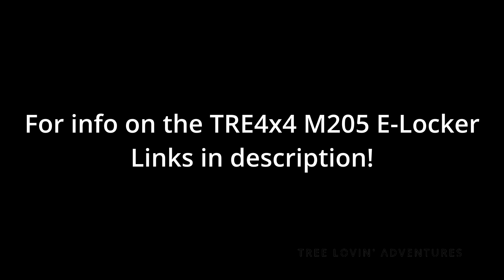Multicam M205 E-locker Test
TRE4x4 recently developed a e-locker for us Nissan folks that run a M205. We were amoung the lucky individuals that were able to test them out before getting released to the public, and it has been a fantastic addition to the build.

If you are in Canada, you can purchase your M205 E-Locker

If you are in the USA, you can purchase your M205 E-Locker

If you are in other parts of the world, you can to find a distributor near you.